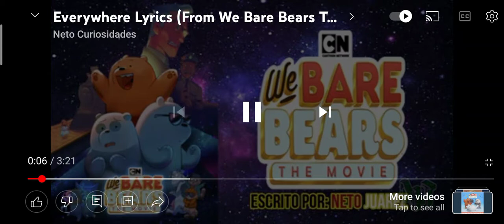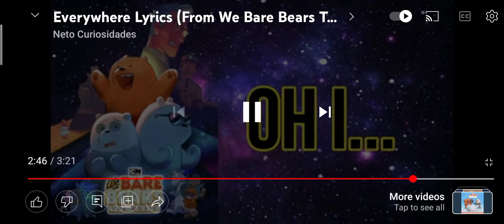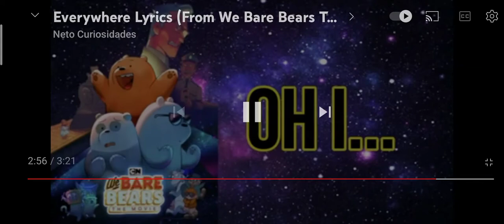a song for (Ecko Playz)